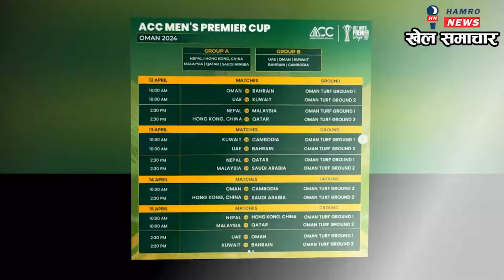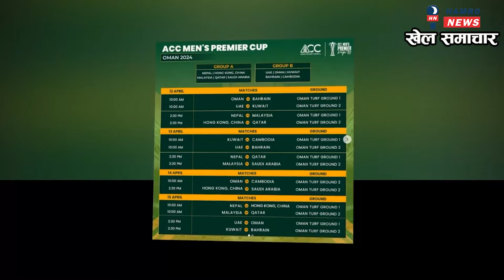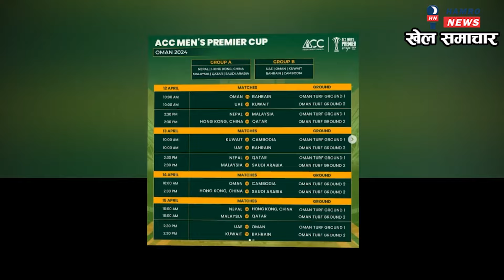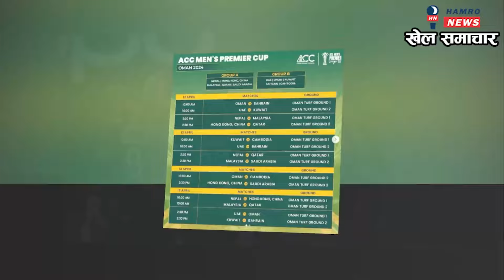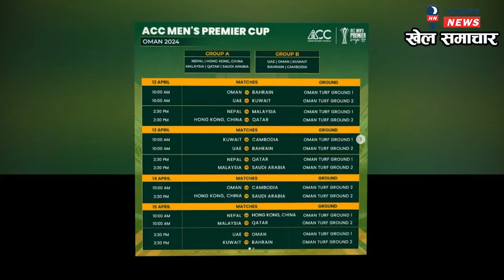NEPAL VS MALAYSIA T20 MATCH || ACC T20 PREMIER CUP 2024| Prematch analysis।Sandeep Lamichhane News।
NEPAL VS MALAYSIA T20 MATCH || ACC T20 PREMIER CUP 2024| Prematch analysis।Sandeep Lamichhane News। History Of Nepali Cricket।

Nepali Cricket Jarsi Bibad k Ho? JARSI BIBAD KINA? CAN k vancha? Nepali cricket।
Nepal vs West Indies Cricket Live Details |Match Post review, Head to Head | Nepal vs West Indies

NEPALI SAMACHAR HARU.